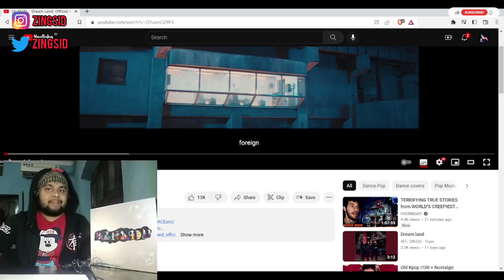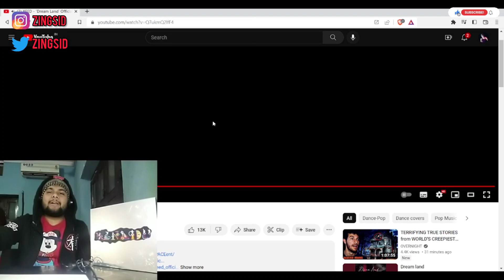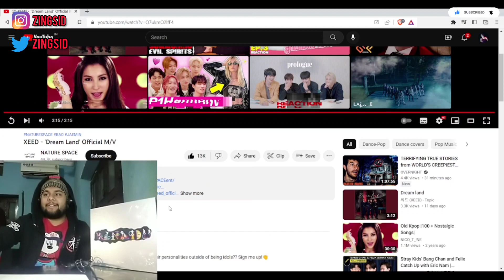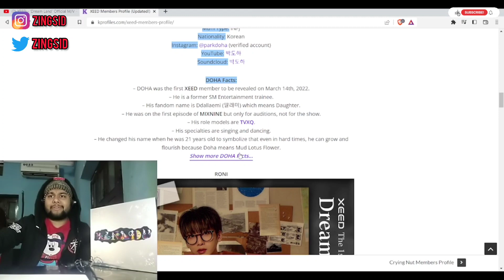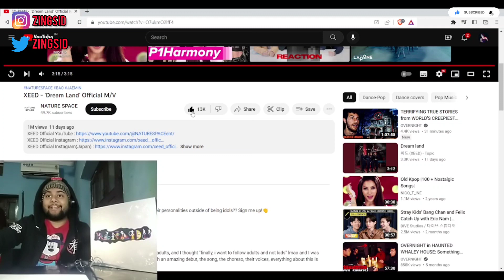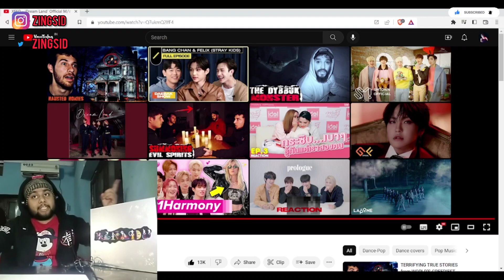First Time Listening to XEED | XEED - 'Dream Land' Official M/V | Indian Reacts to K-Pop (English)